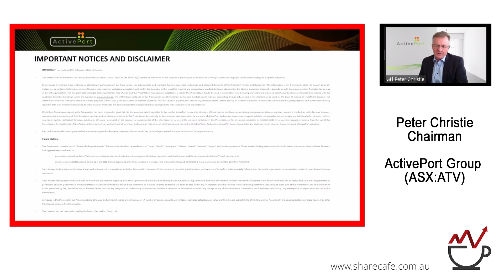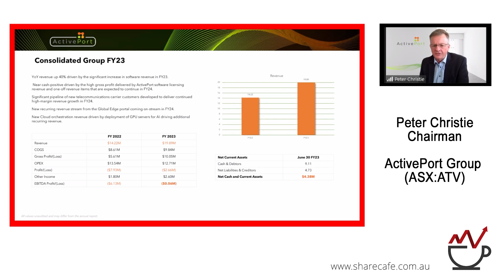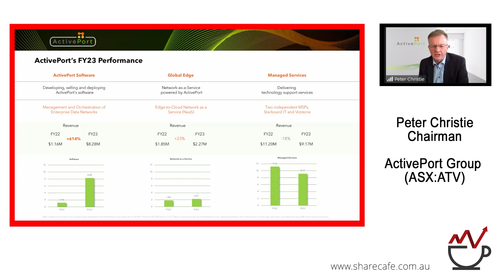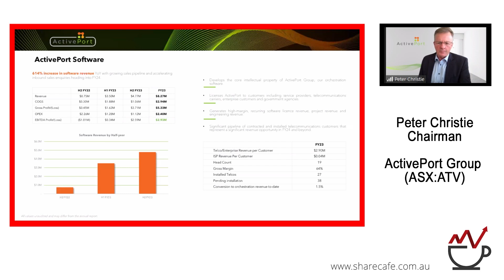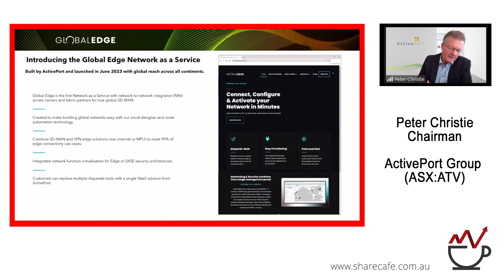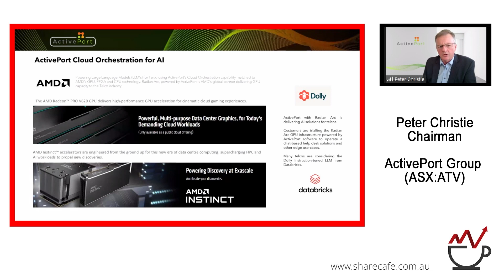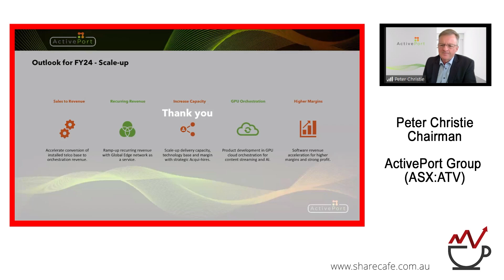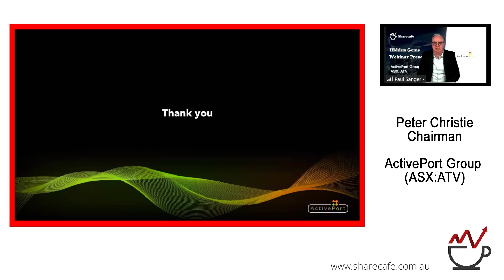ActivePort Group (ASX:ATV) - Webinar Presentation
Peter Christie - Chairman - ActivePort Group (ASX:ATV) is an Australian software company delivering edge-to-cloud network orchestration solutions for the global Telecommunications industry.